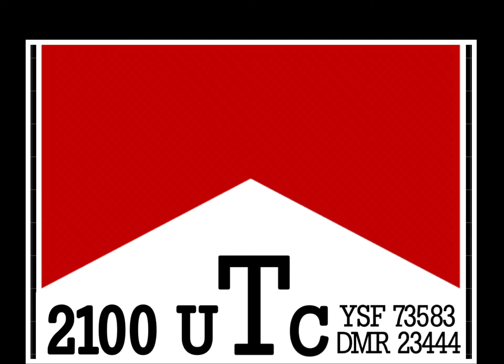DUI NET 16 promo